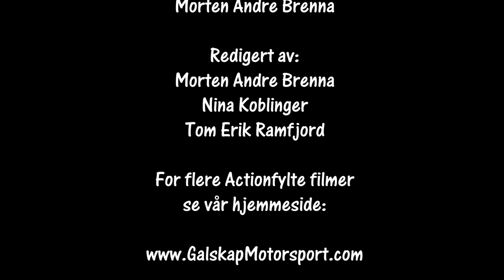Bilcross Krabyskogen 15.05.2021